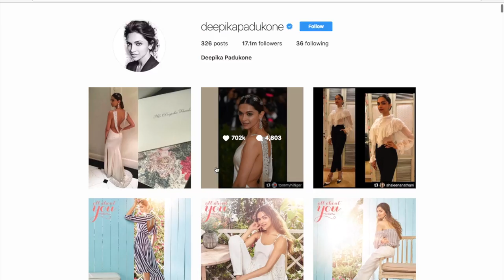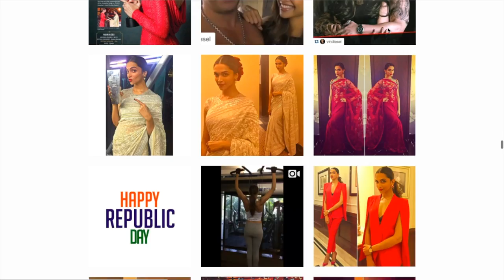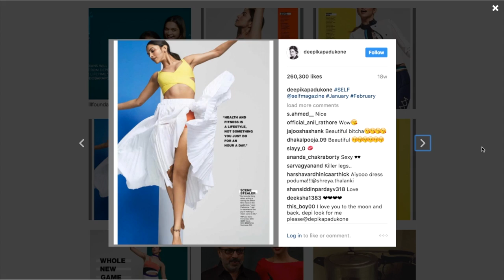Get the Look || Deepika Padukone Instagram Inspired Looks || Outfit Ideas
hey everyone!
click show more for the outfit details!!!

In this video i have created some similar styles inspired by Deepika Padukone's Instagram , i hope you guys will like it :)

LOOK 1
black top: Cover Story
blue denims: Levi's
bellies : Candies by Pantaloons

LOOK 2:
Red Dress : Femella
Belt : local store
Shoes: Woodland

lipstick shade : colorbar kiss proof stain in hollywood
shoes: Woodland

LOOK 4:
Top: Nuon ( Westside store )
Wedges: Woodland
Watch : Titan

i hope you enjoyed this video, if you have any other look book video request, let me know

Editing software:
Imovies